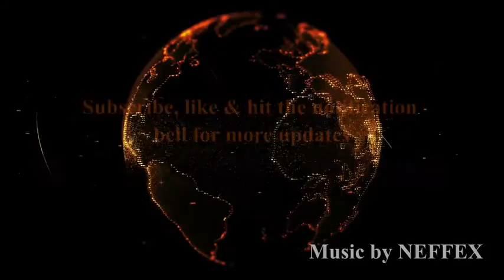FLIRT ( fREE mODERN mUSIC ) (By NEFFEX)